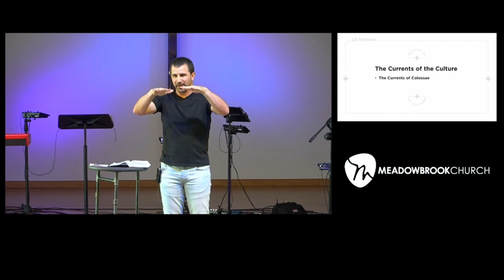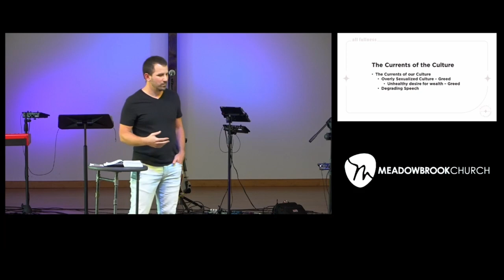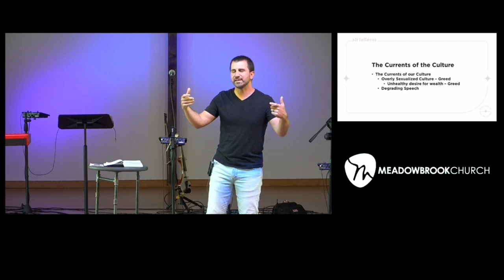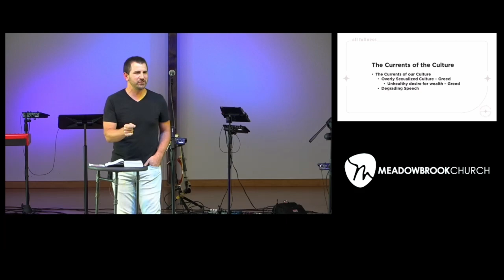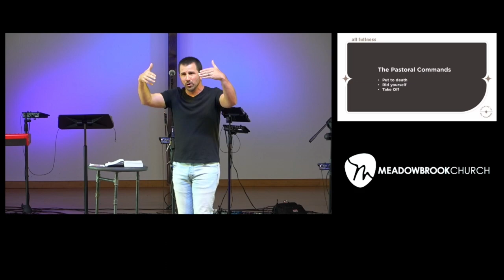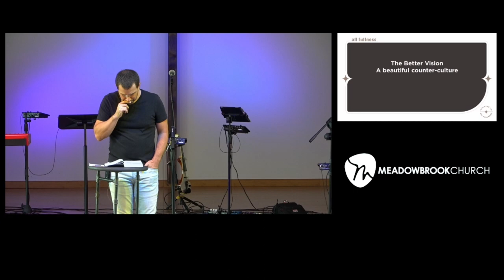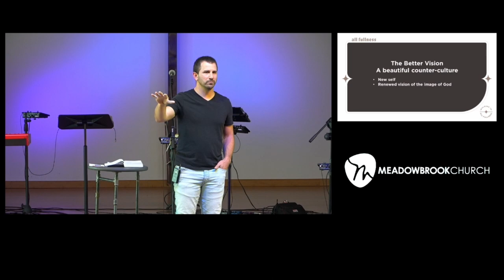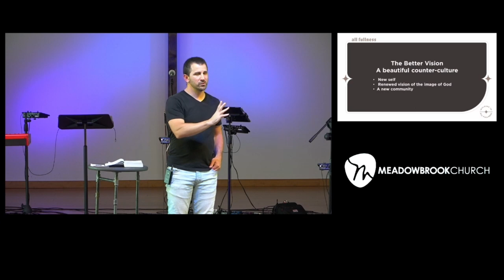Cultural Currents and a Jesus Vision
Guest teacher Jake Mlsna shares the power of a life guided by Jesus.